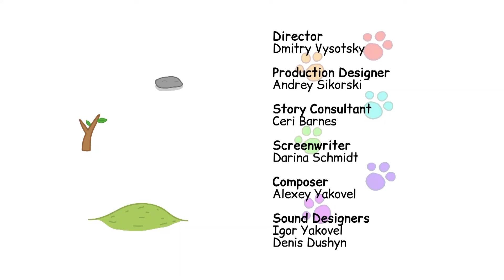Kot-O-Ciaki | Kolekcja kreskówek 61-65 | Najlepsze bajki dla dzieci 2021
Przyjaciele, zdecydowaliśmy, że nadszedł czas, aby przejrzeć poprzednie odcinki Kot-O-Ciaki i wydaliśmy zbiór odcinków nr 1! :)

Zawiera pierwsze 10 odcinków kreskówki. Kocięta z tych odcinków idą na piknik, świętują horrory, uczą się jeździć na rowerze, kręcą filmy, dają mamie kartę muzyczną i znajdują inne ciekawe i zabawne przygody!

Pamiętajmy o pierwszej serii, którą wszyscy tak bardzo kochali! Nie zapomnij napisać w komentarzu, który z prezentowanych odcinków kolekcji najbardziej lubisz :)